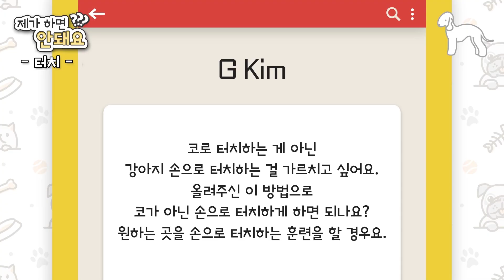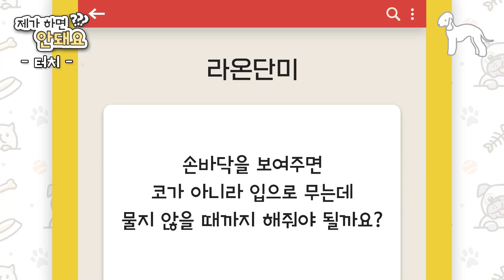강아지 터치 훈련 눈 깜짝할 사이에 완성!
[훈련의 정석] 컨텐츠를 통해서 '터치' 개인기를 보여드렸는데요. 여러분께서 댓글로 남겨주신 질문에 답변을 해드리면서 직접 영상으로 보여드리고자 합니다. 감상하시면서 궁금하신 사항은 아래 댓글로 남겨주시면 영상으로 만들어보겠습니다🙏

0:00 시작
0:22 첫 번째 질문
0:41 두 번째 질문
1:34 세 번째 질문
1:50 터치 시범교육